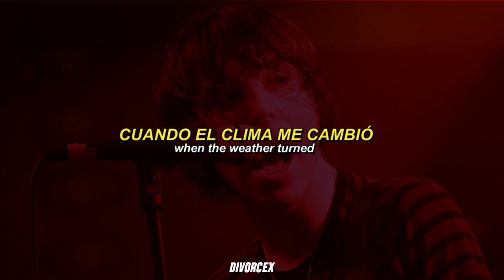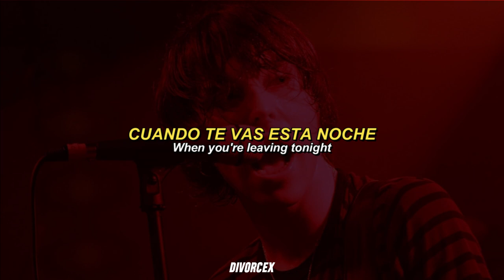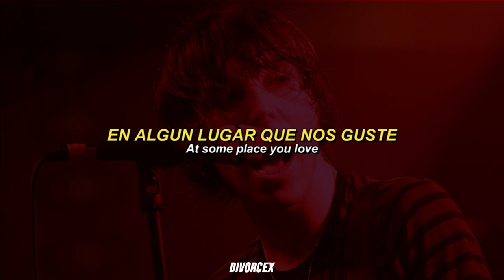Catfish and the Bottlemen - Inflight {Lyrics + Sub. Español}